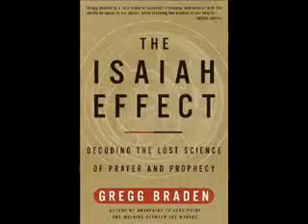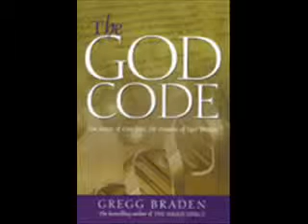Gregg Braden - The Divine Matrix on Coast to Coast Pt 10 of 11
Sharing the love!!  I love Gregg Braden!!
Part 10 of 11... Here he discusses: The Divine Matrix on Coast to Coast radio, another favorite show of mine.
This video explains the scientific proof that yes, there is an intelligent field of creation that surrounds and connects us all and only now we are beginning to understand what ancient traditions talk about including the Vedas, Dead Sea scrolls... The ancient ones understood the connectedness to us all and the sacredness to life...  Lets honor all within it... :)

New York Times best selling author Gregg Braden is internationally renowned as a pioneer in bridging science and spirituality. Following a successful career as a Computer Geologist for Phillips Petroleum during the 1970s energy crisis, he worked as a Senior Computer Systems Designer with Martin Marietta during the last years of the Cold War.

In 1991 he became The First Technical Operations Manager for Cisco Systems, where he led the development of the global support team assuring the reliability of the internet in its early days.

For more than 22 years, Gregg has searched high mountain villages, remote monasteries, and forgotten texts to uncover their timeless secrets. To date, his work has led to such paradigm-shattering books as The Isaiah Effect, The God Code, The Divine Matrix, and his most recent, Fractal Time: The Secret of 2012 and a New World Age. Gregg's work has been published in 27 languages and 30 countries and shows us beyond any reasonable doubt that the key to our future lies in the wisdom of our past.

Between 1993 and 2000, a series of groundbreaking experiments revealed dramatic evidence of a web of energy that connects everything in our lives and our world—the Divine Matrix. From the healing of our bodies, to the success of our careers, relationships, and the peace between nations, this new evidence demonstrates that we each hold the power to speak directly to the force that links all of creation. What would it mean to discover that the power to create joy, to heal suffering, and bring peace to nations lives inside of you? How differently would you live if you knew how to use this power each day of your life? Join Gregg Braden on this extraordinary journey bridging science, spirituality and miracles through the language of The Divine Matrix.

I am here to share with you my experiences of love, hope, and joy, experiences of the weird, wonderful and paranormal. To share intuitive Angel and Ascended Master Card readings, and don't forget also vegetarian cooking & makeup application tips!! More to come my friends!! YOU ARE NOT ALONE IN YOUR MYSTICAL AND PARANORMAL EXPERIENCES... ;)
It is my passion and goal in life to assist mankind in whatever ways I possibly can...
I am your humble servant.
Please feel free to leave any questions or comments, personal requests on subject matters that interest you, etc. I am more than happy to share what I can, in the spirit of service... Find me on Face Book by clicking on my "f" tab off my youtube channel page... I love posting positive and informative things to share with everyone there as much as I can.

Namaste ~ Love and Light!!! :D